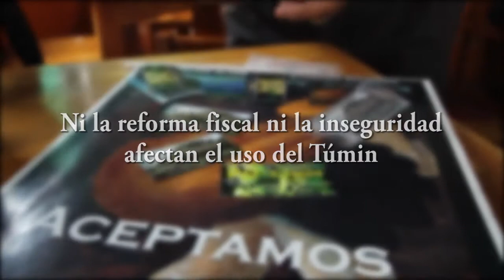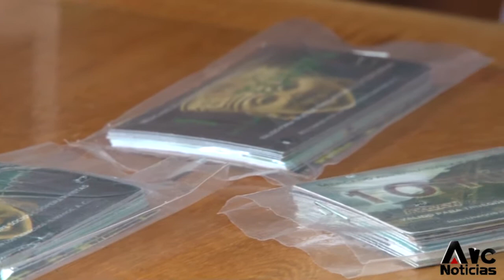Ni la reforma fiscal ni la inseguridad afectan el uso del Túmin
La moneda alternativa o de trueque no motiva a la delincuencia organizada, no evade disposiciones fiscales y tampoco llama la atención del gobierno para apropiársela.